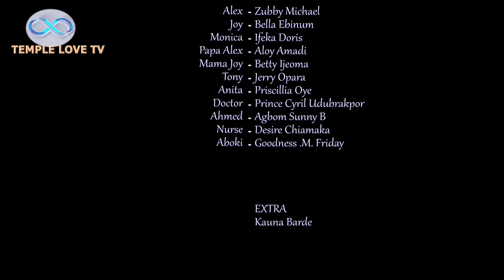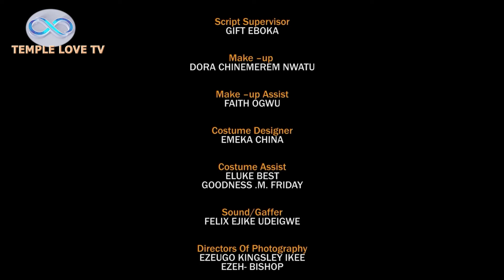BURNING DESIRE - CHIOMA NWAOHA, SONIA UCHE, ZUBBY MICHAEL NIGERIAN MOVIE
Featuring all trending actors and blockbuster movie

MAKE ME COME.mp4